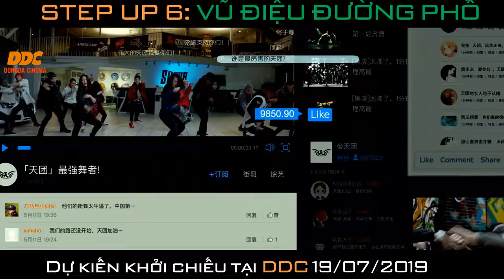STEP UP 6 VŨ ĐIỆU ĐƯỜNG PHỐ l Đống Đa Cienma l Khởi chiếu 19 07 2019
Sau khi dành chiến thắng ngoạn mục tại Las Vegas, trong phần cuối của Step Up, đội LMNTrix sẽ trở lại sau nhiều năm chinh chiến tại Hollywood. Sean một lần nữa cần sự giúp sức của Moose để mang đến màn trình diễn đỉnh cao trong sự nghiệp truốc những đối thủ sừng sỏ. Những màn vũ đạo nóng bỏng vô cùng đỉnh cao chính thức trở lại trong mùa hè năm nay. Bước nhảy điêu luyện cực chất, âm nhạc bắt tai cực đỉnh cộng hưởng dàn diễn viên trai xinh gái đẹp mãn nhãn hứa hẹn sẽ bùng nổ những tín đồ mê phim.